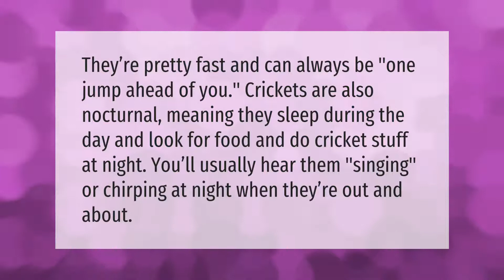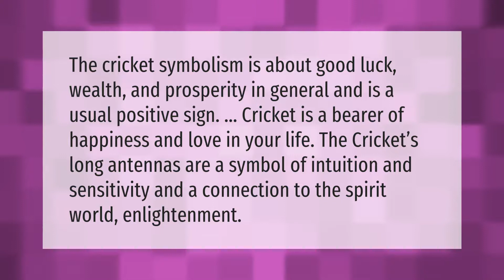Why do crickets make so much noise at night?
00:00 - Why do crickets make so much noise at night?
00:38 - What time do crickets go to sleep?
01:05 - What is the lifespan of a cricket?
01:33 - What does it mean when a cricket visits you?

Laura S. Harris (2021, September 19.) Why do crickets make so much noise at night?
    AskAbout.video/articles/Why-do-crickets-make-so-much-noise-at-night-263119